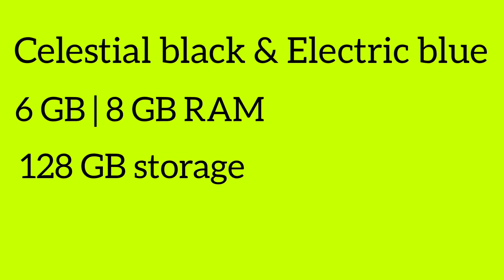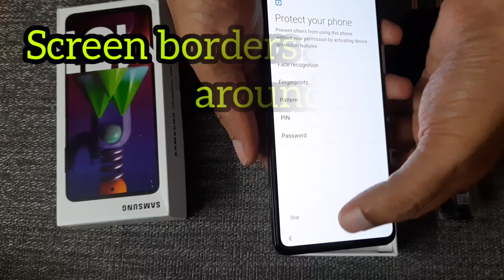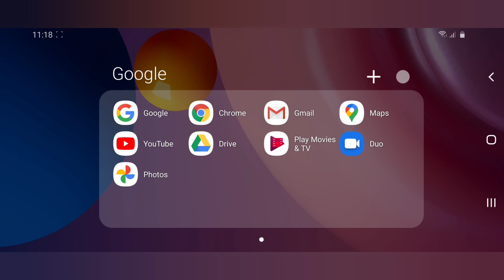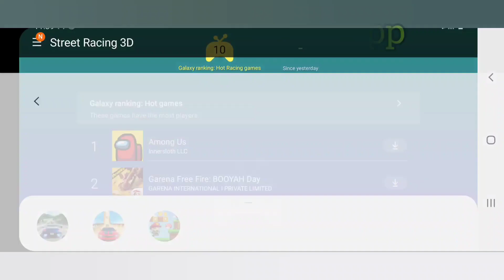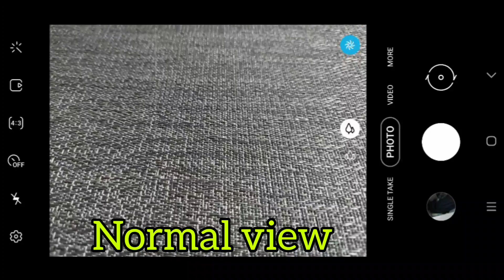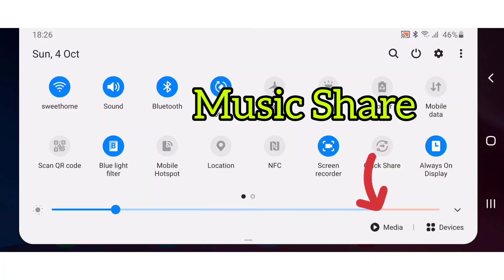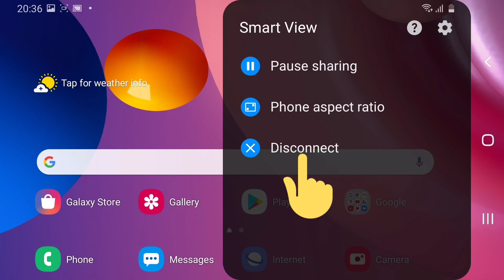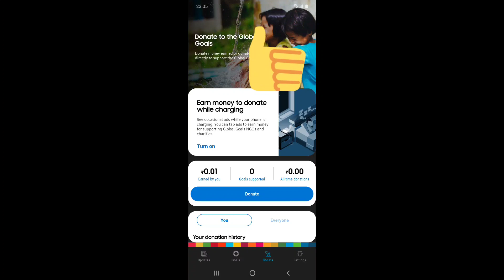🔥SAMSUNG GALAXY M51 Unboxing and Review in Tamil - Pros and cons!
🔥SAMSUNG GALAXY M51 Review in Tamil - Unbox and Power review - pros and cons !!

In this video you can see me unboxing samsung galaxy M51 celestial black and giving a through review for Samsung Galaxy M51 unboxing. I have also discussed the samsung m51 pros and cons in this video.
I will also give my first impressions in addition to testing the massive 7,000 mAh battery inside the M51. It has amazing sAMOLED PLUS display and has a edge to edge display closer to IPhone.
I got this phone as a diwali gift from my husband so I can improve my editing and photography skills.

This phone is only available in Amazon online shopping or you can buy from Samsung with a discount on Student price. Also there is some discount price in the market so grab it soon before it’s gone.

diwali shopping haul tamil,
galaxy m51 first impression in tamil,
samsung galaxy m51 display,
samsung galaxy m51 processor,
samsung m51 unboxing tamil,
galaxy m51 specs,
galaxy m51 price in india,
samsung galaxy m51,
m51,m51tamil,samsungm51,samsungm51tamil,samsung galaxy m51 full review,
samsung m51,
samsung m51
m51,
m51 samsung,
samsung galaxy m51,
samsung m51 tamil,
m51 review,
m51 samsung tamil,
samsung m51 tamil review
reviews
phone reviews
review with me
unbox with me
M51 unboxing snd review

Musician: @iksonmusic

If you like this video, give a big Thumbs up 👍🏼, Share and Subscribe to my channel for more recipes, lifestyle and organization videos and also click the bell icon 🔔 and personalized All to get notified on the new videos.